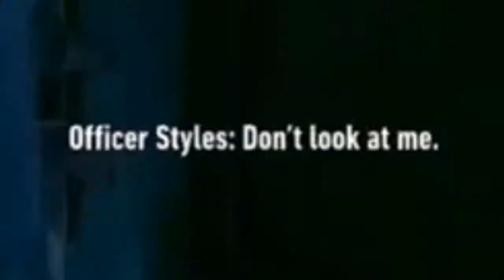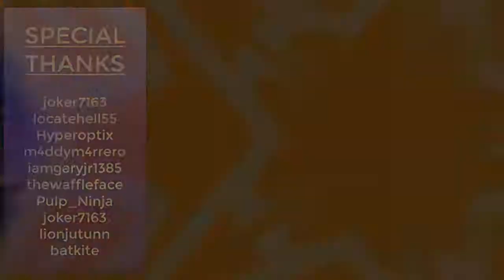ARKHAM TOPIA | Funny Stream Moments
Hello everyone! Welcome to Britt Topia! I'm Britt, and I'm a Blind Play Gamer who streams Variety Games!

From Indie to Mainstream, going on virtual adventures is the dream! I'm really bad at puns 50% of the time, swear, and probably hungry when I'm LIVE; but that doesn't stop me from sharing my first time playthrough experience with my viewers! I'll be honest: I'm sort of dense and overreactive, but I do appreciate every viewer AND follower I get! Enjoy your stay!